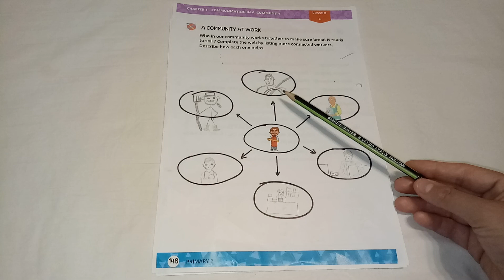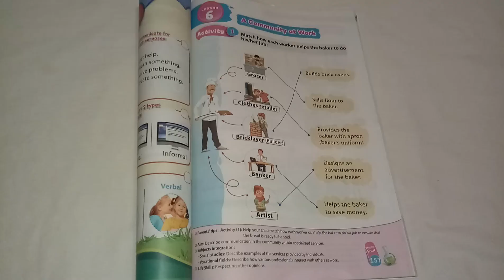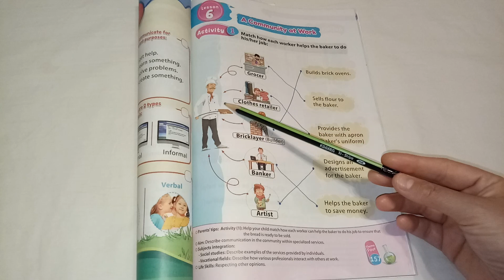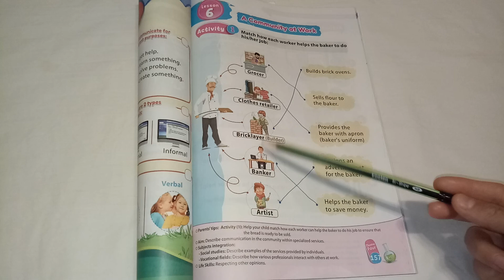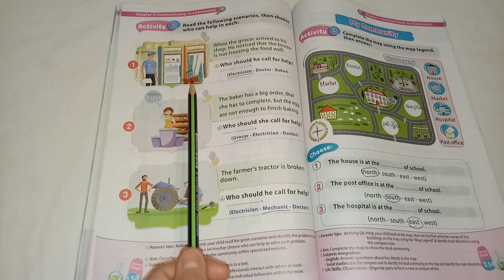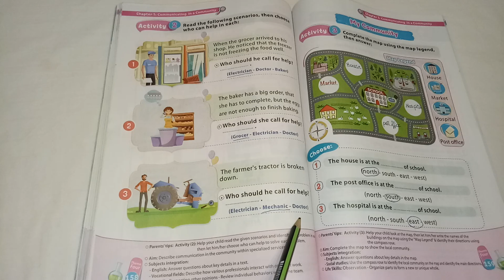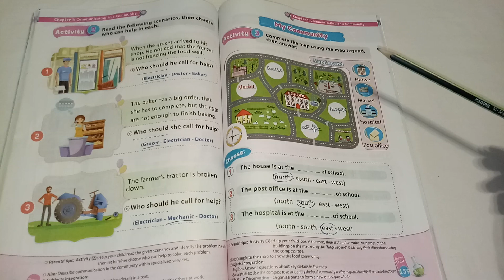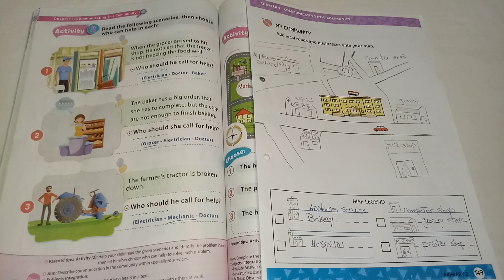ديسكفر تانيه إبتدائي / حل أسئله جيم الدرس السادس الشابتر الاول المحور الرابع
لينك شرح الدرس السادس من كتاب المدرسه

كتاب_جيم_ديسكفر